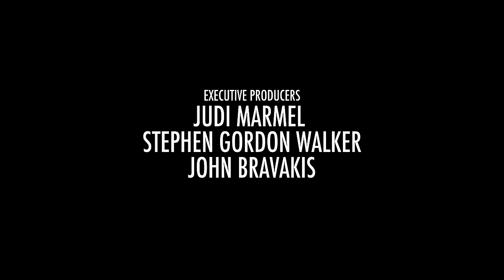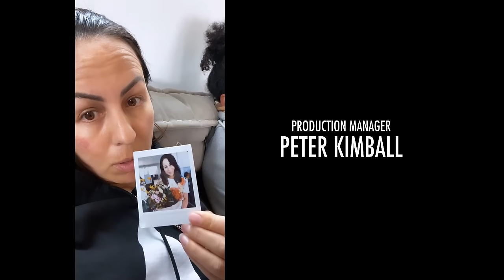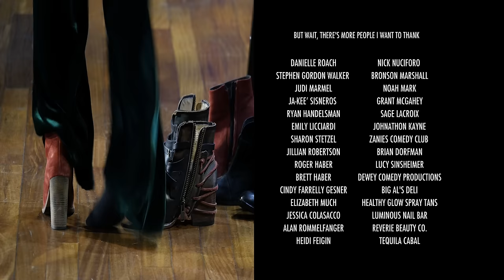Anjelah Johnson-Reyes: Say I Won't - Full Special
Get ready for a hilarious rollercoaster of laughter with Anjelah Johnson-Reyes in her highly anticipated comedy special, "Anjelah Johnson-Reyes: Say I Won’t,”. Known for her viral "Nail Salon" stand-up bit that took the internet by storm, Anjelah Johnson-Reyes returns to her YouTube roots with an uproarious comedy hour that showcases her life, Including her move from California to Nashville, coming to grips with getting older, and embracing the different stages of marriage, family & friendship.

"Say I Won't" offers fans worldwide an hour of side-splitting comedy as Johnson-Reyes takes the stage at the iconic Ryman Auditorium in her new home of Nashville, TN. This special is a true labor of love, with Johnson-Reyes financing, producing, and fully owning the production.

Directed by Manny Rodriguez, "Say I Won't" is a co-production between Johnson-Reyes' Laugh on Beat Productions and comedy powerhouses 800 Pound Gorilla and Triage Entertainment. The executive producers behind this comedy extravaganza include Anjelah Johnson-Reyes herself, along with Manwell Reyes, Judi Marmel, Stephen Gordon Walker, and John Bravakis.

Chapters / Timestamps
00:00:00 Opening
00:00:55 Getting Older
00:03:00 Costco
00:05:55 Acronyms/LOL
00:08:00 Sisters
00:13:08 Different Ways to Quarantine
00:14:50 TJ Maxx
00:18:30 Things Have Changed/Sisterwife Moves In
00:21:00 I’m The Snitch
00:25:24 Hello Nashville/California Girl Living in the South
00:28:30 Bless Your Heart
00:30:00 Where Do We Fit In/Good Neighbor
00:32:30 Allergies
00:34:00 Covid Test
00:35:50 National Geographic Stuff/Spiders
00:38:35 Night Stalker
00:42:00 My First Tornado Warning Experience
00:49:00 Studio Apartment
00:50:45 Talkament
00:55:20 Watching TV in a Studio Apartment
00:58:12 Detective Stabler/Watching TV with my Dad
01:01:35 Neighbors Doing It
01:04:28 Cuddling Negotiations
01:07:08 Rub My Feet
01:08:52 Total Eclipse of the Heart

I would love to see you at one of the shows!

About Anjelah:
Anjelah Johnson-Reyes was born and raised in San Jose, California where she grew up with four siblings in a large extended family to which she remains close. Anjelah found herself an internet sensation and pioneer in viral YouTube videos when her notorious “Nail Salon” bit from a local comedy show was posted and received over 100 million views! Shortly thereafter she was added to the cast on the original MADtv where she trademarked her legendary character, Bon Qui Qui. Similar to the nail salon video, the Bon Qui Qui sketch caught on and have been viewed by over 75 million people. The multi-hyphenate’s popularity has translated into four successful comedy specials: That’s How We Do It” (Comedy Central), The Homecoming Show (NUVO TV), Not Fancy (Netflix) and Mahalo & Good Night (Epix). She has displayed her acting prowess both on TV and film. Some of her credits include “Curb Your Enthusiasm,” “Superstore,” “Moms’ Night Out,” and “Alvin & the Chipmunks: The Squeakquel.”  Her first book was published in 2022, Who Do I Think I Am: Stories of Chola Wishes and Caviar Dreams, a hilarious and touching memoir full of memorable anecdotes on how a Latina dynamo was able to forge ahead and become successful.